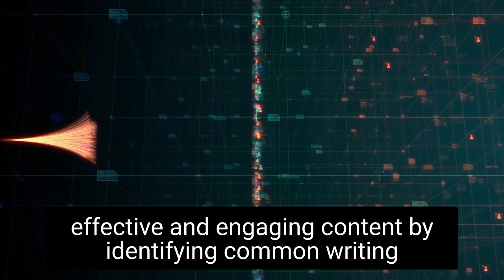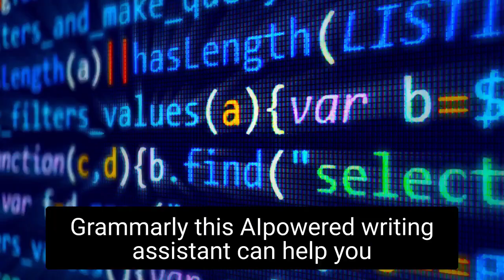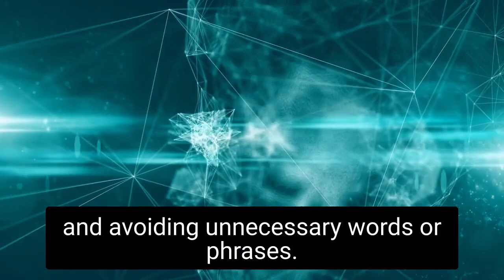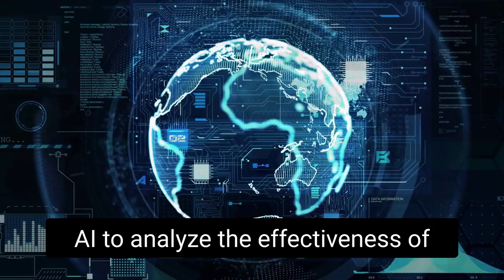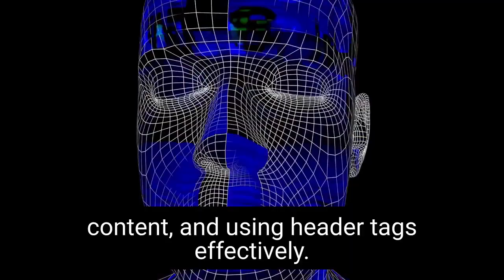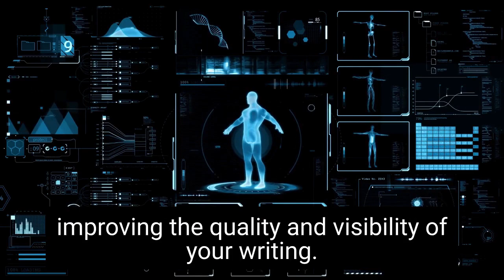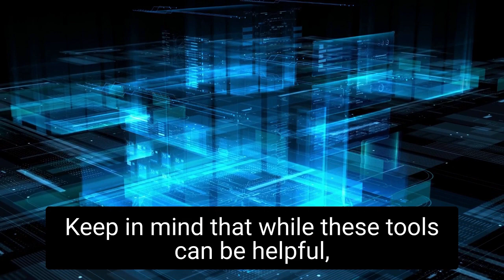How to Write Blog Posts with AI 8 Tools